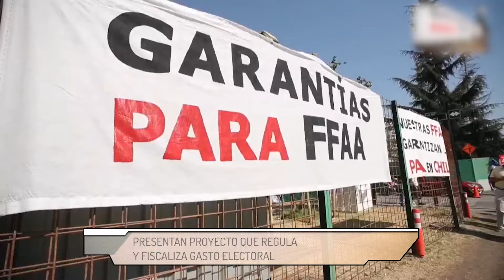Presentan proyecto para regular y fiscalizar gasto electoral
Un grupo de parlamentarios de la comisión de Constitución se refirió a la iniciativa, señalando que hay vacíos legales que permitirían el financiamiento irregular de las campañas del plebiscito de abril próximo.